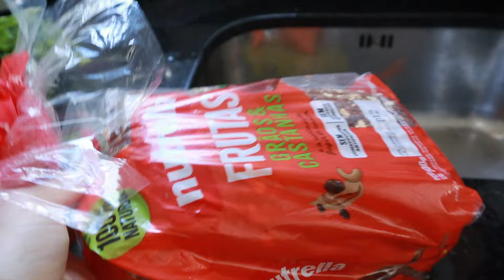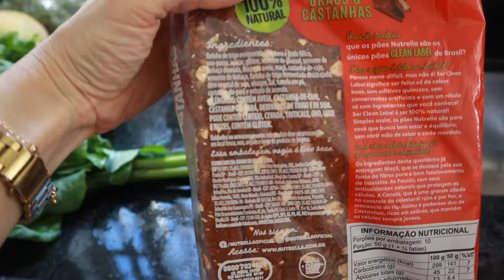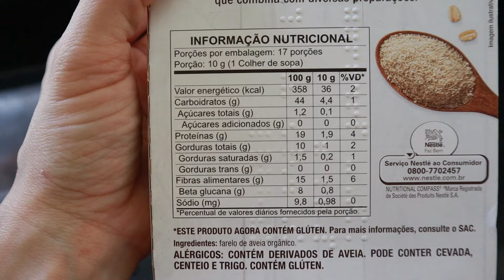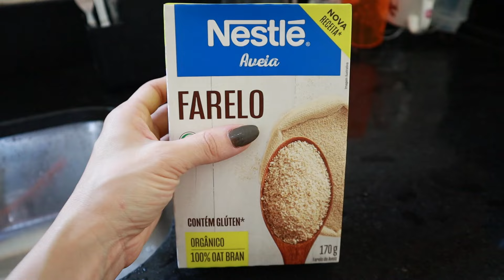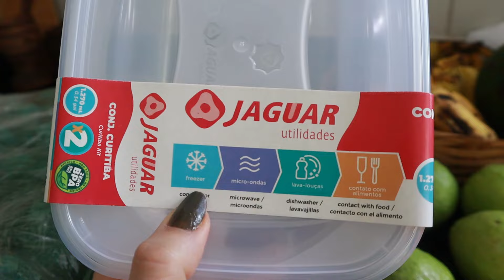MERCADO E ORGANIZAÇÃO P/ ALIMENTAÇÃO SAUDÁVEL + faxina na geladeira ✨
Olá, lindezas!  No vídeo de hoje eu mostro como organizo a alimentação saudavel para semana aqui em casa. E ainda fiz faxina da geladeira. Espero que gostem. Vamos lá?! Mil Beijos!!!

-COMENTE

★ SOBRE MIM: ★
-Casada
-Cristã
-Mãe

★ MEUS EQUIPAMENTOS ★
-Câmera: Canon m50 e Iphone 13
-Programa de Edição: Wondershare Filmora e Inshot
-Notebook de Edição: Dell Inspirion 15 5000